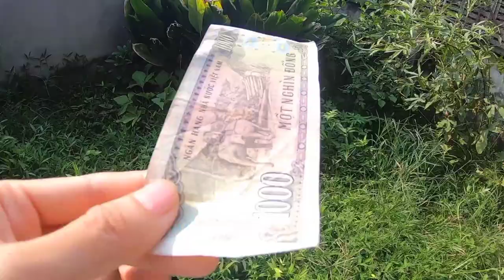TiTi Food Comedy 5 | Nấu Ăn Vui Nhộn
Nấu ăn giải trí vui nhộn cùng TiTi, vui tươi mỗi ngày ngay cả khi ăn.
Chúc các bạn có những phút giây giải trí vui vẻ cùng gameshow nấu ăn vui này.

Funny cooking & food comedy part  5
👉Xem thêm các tập khác tại đây :

I'm not owner of the music in video. Some others music I found on Breaking non copyright music chanel. Please let me know first if there are problem about it. Thankyou so much !

Cùng đón xem video mới hàng tuần nhé cả nhà
Cứ 3 ngày sẽ có phần mới nha 😊